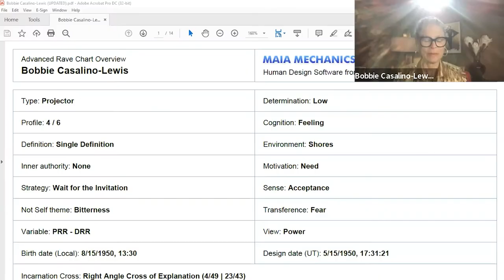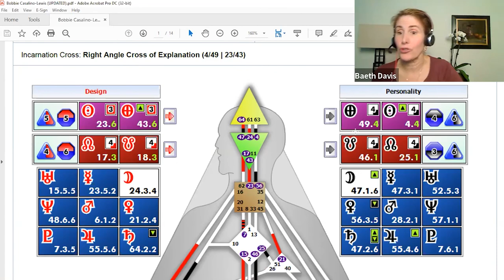Bobbie Casalino-Lewis, Projector 4/6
With so much chaos happening, people are becoming desperate looking forward to something. The true question remains to be, "how do you navigate through this chaos and not get thrown off by the news cycle?" Projector 4/6 personalities are opportunist role models who have the ability to show up powerfully and move lyrically through the rhythm of chaos. Bobbie Casalino-Lewis, a projector 4/6 type herself, is a Spiritual Intuitive Style Expert and Motivator whose work has helped clients renew relationships, expand confidence in new directions, and become client magnets. In today's episode, she joins Baeth Davis to share how she created a wondrous future by simply disengaging from unruly information. Listen in and learn more as Bobbie discusses how you can be in control of your life and become a master manifester.